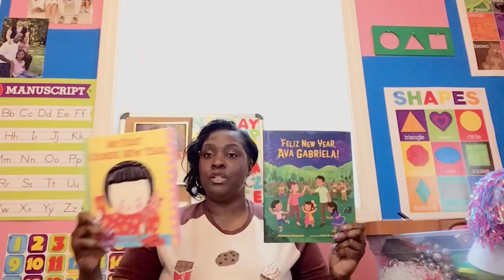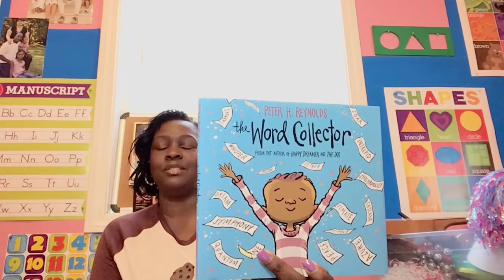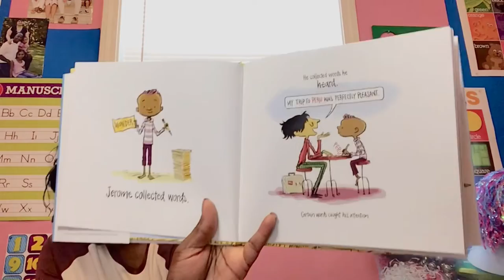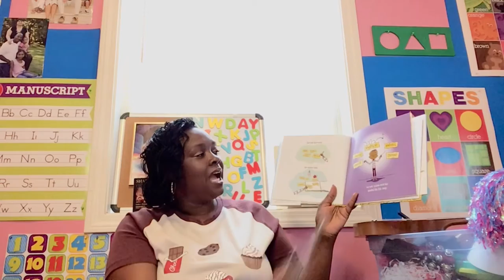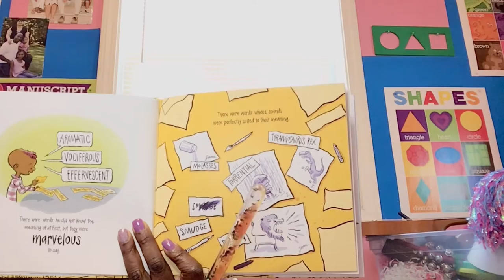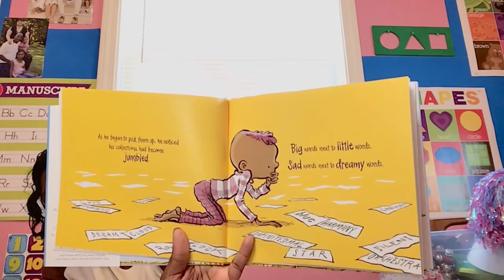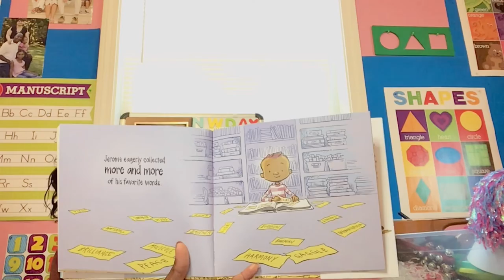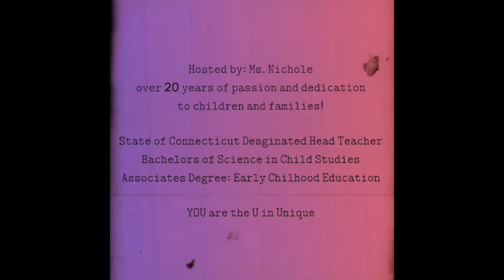The Word Collector 📚📖🖍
Our 2nd story for Multicultural Children’s Book Day is The Word Collector.

What is your favorite thing? Do you have a collection of that thing?

Meet Jerome who collects words and then discovers the best thing about collecting them is sharing them. Join us as we clap 👏🏾 out 👏🏾syllables, learn neat words and important phrases.